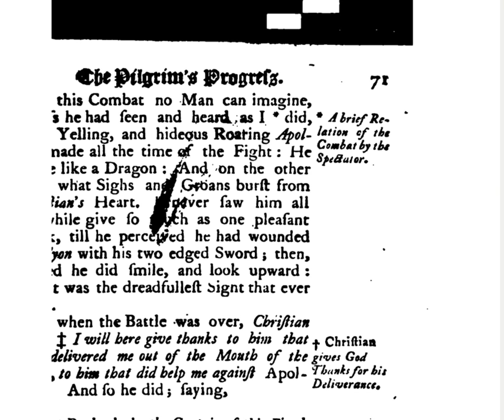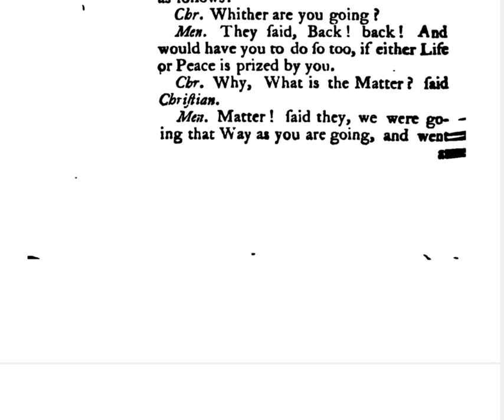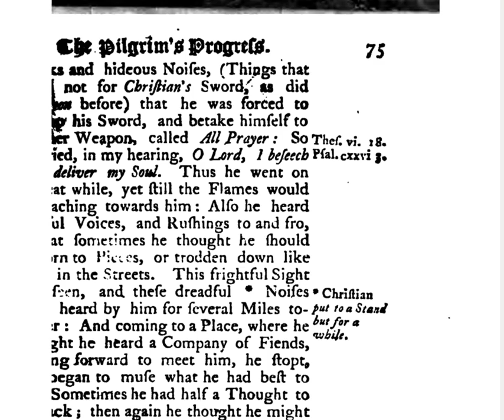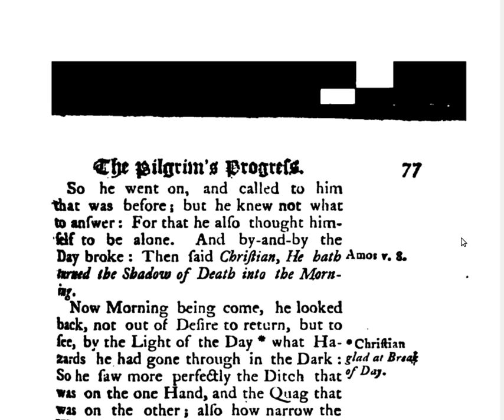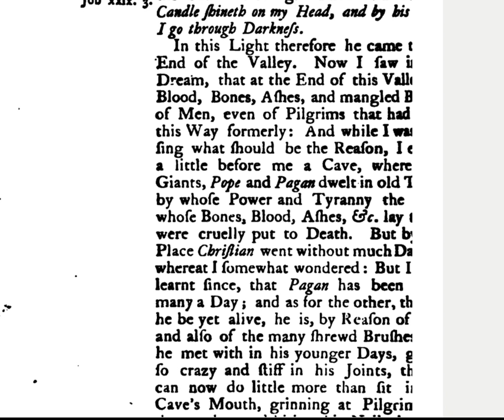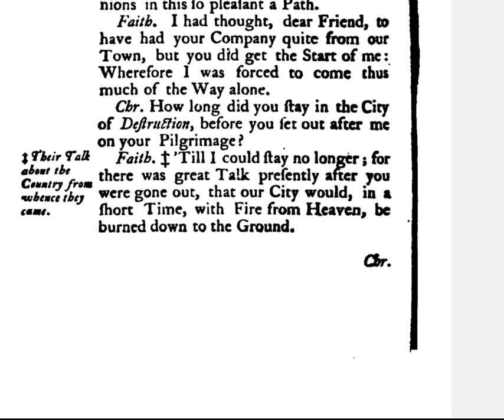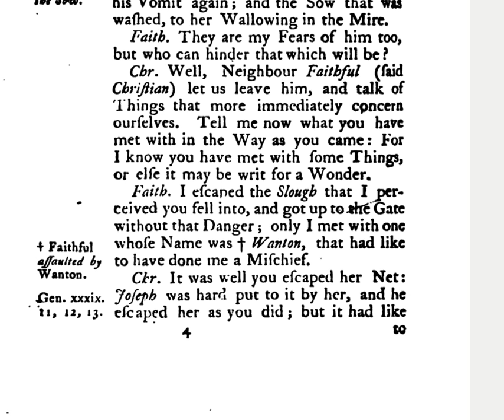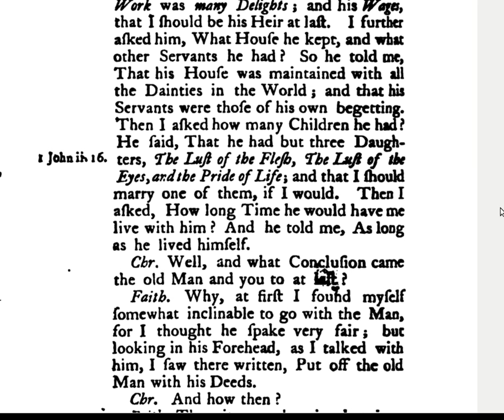Pilgrims Progress pg 71 to 84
Pilgrims Progress, 1775 edition (not under copyright),
Page 71 to 84 in this video,
By John Bunyan,
I will attempt to read the entire book and this is video: 7